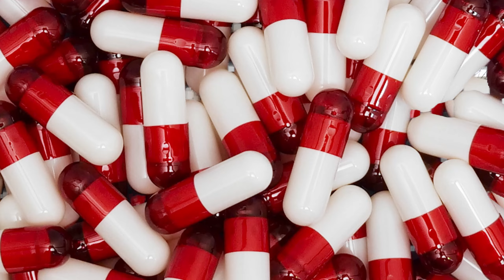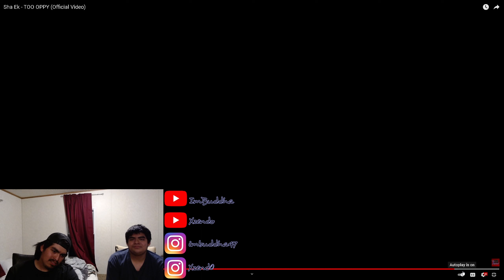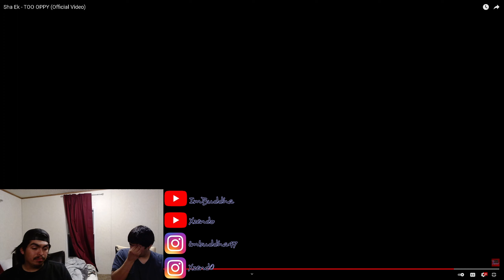Sha Ek - TOO OPPY | REACTIONS VIDEO!